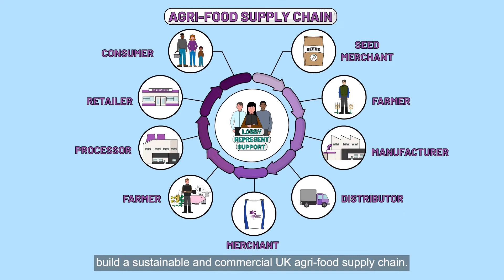How the Seed sector works in UK agriculture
The Agricultural Industries Confederation (AIC) has produced an animation giving an overview of the Seed Sector.

The animation explains the role between seed breeders and end users, the development of new varieties and the benefits to farmers.

It also explains crop monitoring and the safe application of seed treatments, including traceability and legislative requirements and, the important role the Seed industry plays in creating a sustainable UK agricultural industry.

Visit agindustries.org.uk to find out more about AIC.